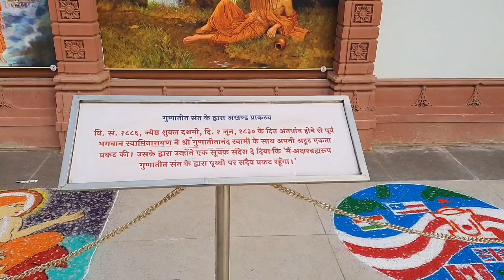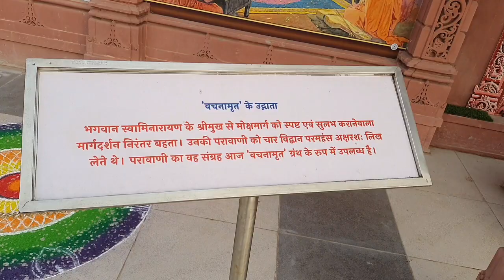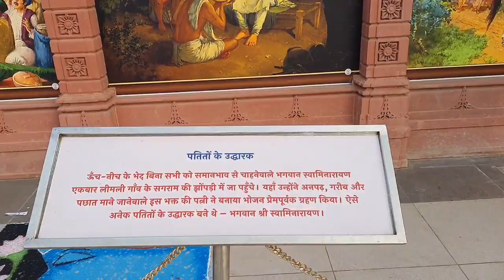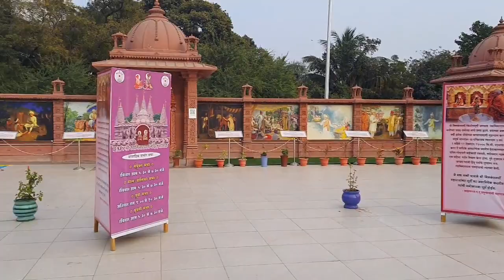नासिक की सबसे प्रसिद्ध मंदिर जो पूरे LockDown में बनी है ll